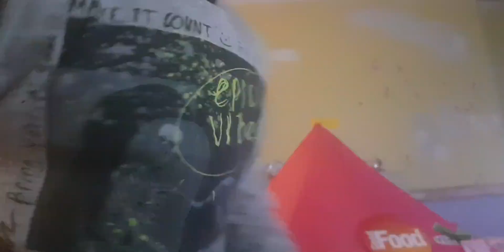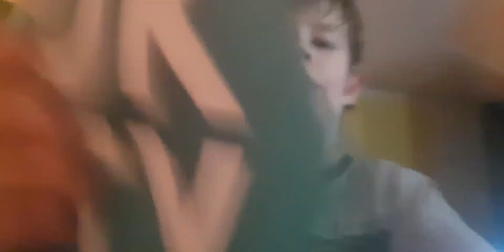Furtive And Hypocrisy Tent Sneaker Inside The House (Why?)